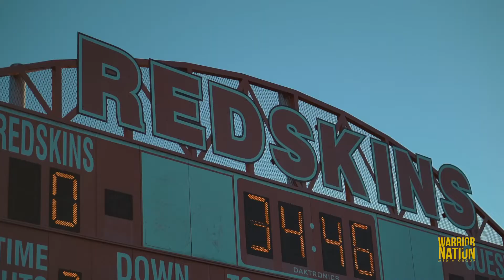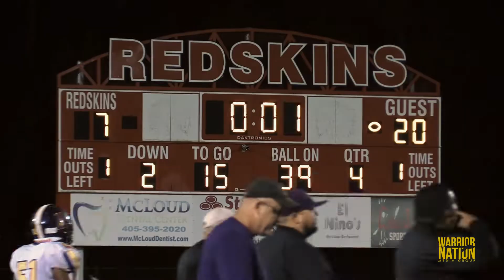2021 / Anadarko @ McLoud / Football Highlights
Highlights from the Anadarko Warriors district matchup at McLoud on Thursday October 14, 2021. Anadarko won the matchup by the score of 20-7.